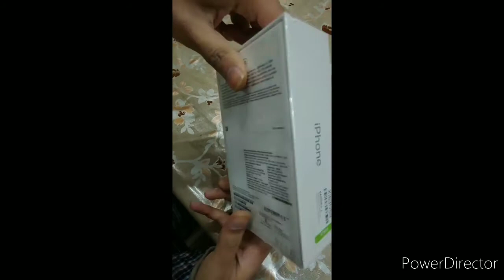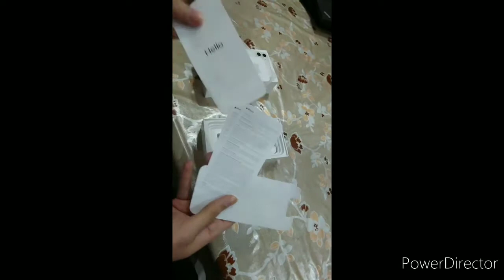IPhone 11 complete unboxing